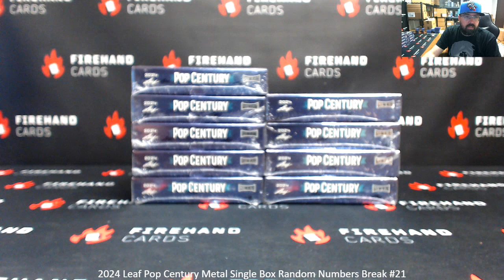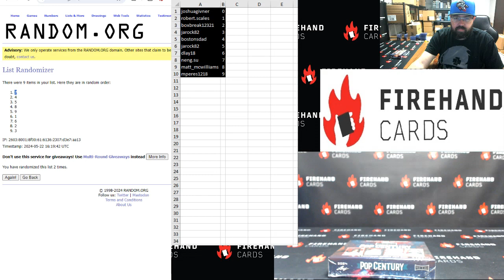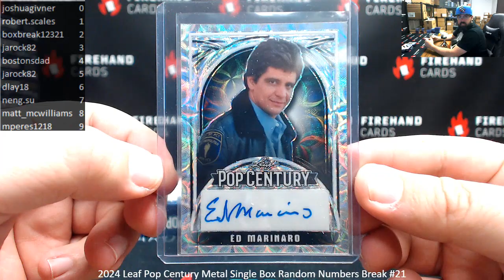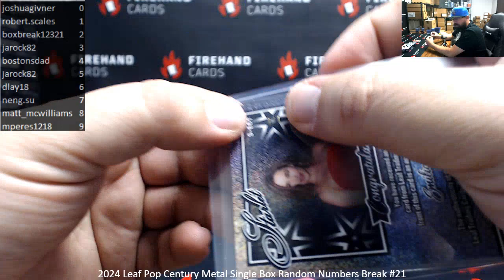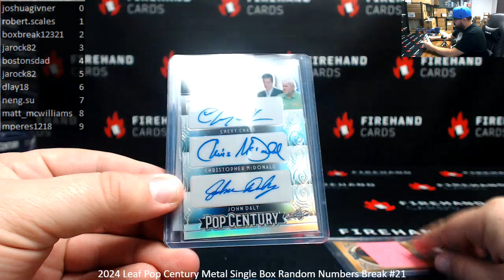5/22/2024 2024 Leaf Pop Century Metal Single Box Random Numbers Break #21